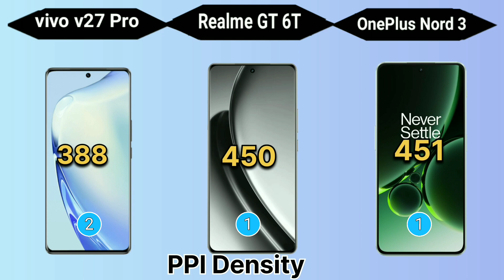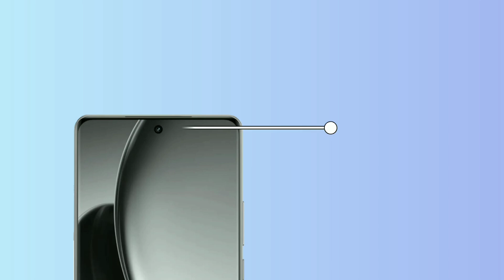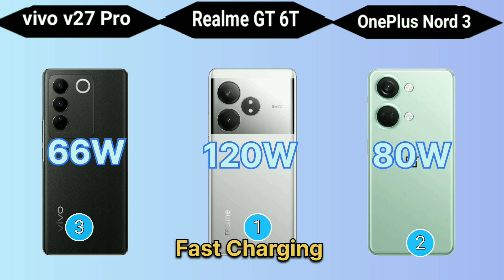OnePlus Nord 3 Vs Vivo V27 Pro Vs Realme GT 6T 5G | Best Features Phone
Best Features Phone